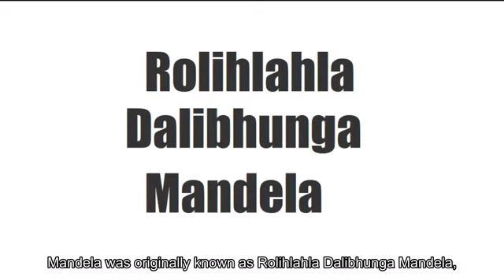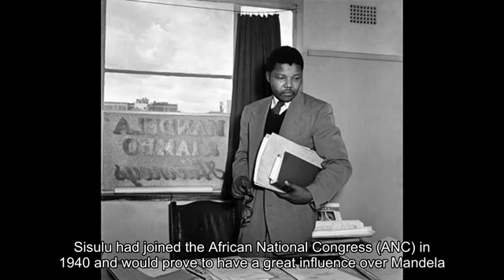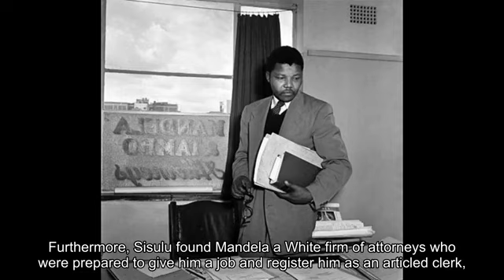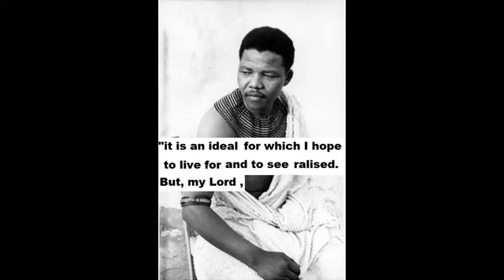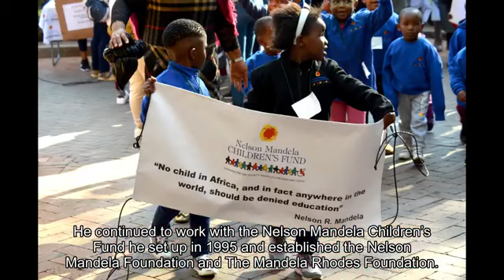REAL STORY BEHIND NELSON MANDELA'S DEATH (FULL DOCUMENTRY)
Nelson mandela full story